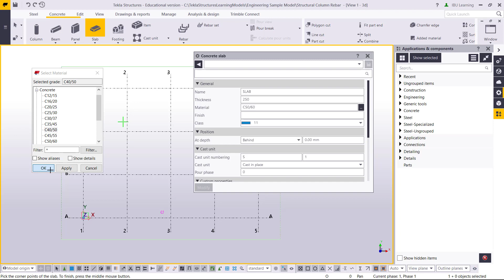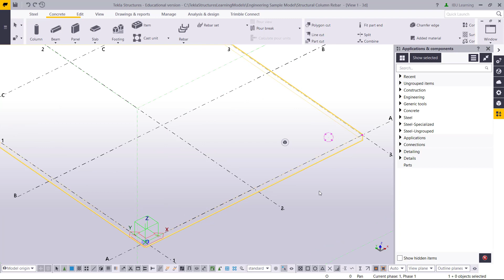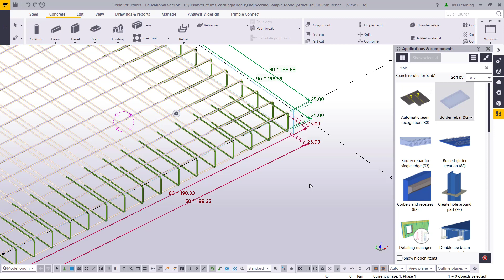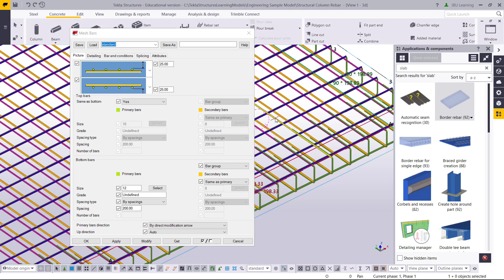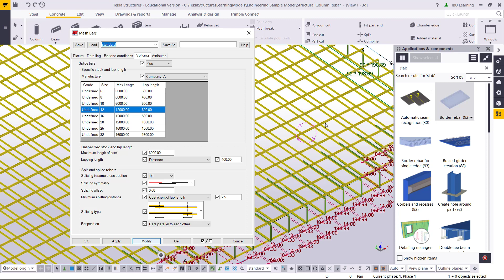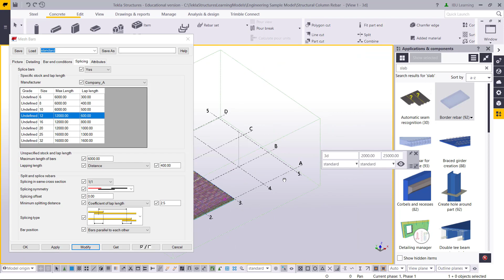RCC Slab Reinforcement in Tekla Structure | Slab Rebar Tekla Model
Tekla tutorial: Showing the way to create concrete slab reinforcement, way to modify with splice joint or lapping.

I am going to share videos of AutoCAD, Revit, Navisworks, Tekla Structure & Google SketchUp.

My all videos will be related to Architectural, Structural (Steel, R.C.C & Precast) that will be 3D Modeling as well as 2D drawings (Plan, Section, Elevation or details).

Additional Tags: Architecture, family, Structural, Beam, Column, Beam System, Light, family, family editor, street light, Revit, Architecture, House, Reference Plane, Detail Line, Floor, BIM, Building Information Modeling. Building, Roof, Roof by element, Roof by extrusion, How to model a roof in revit, Revit City, Revit 2018, Revit Tutorials, Revit 2017, Revit 2019, Revit Autodesk, Revit Architecture 2017, Revit Array, Render, AutoCAD, How to model in Revit, learn Revit, Revit Beginner tutorial, Revit tutorial for Beginner, Revit MEP, Revit Structure, Tekla Structure, Tekla Steel, Tekla Precast, Rebar Detailing, Rebar Modeling, Tekla Rebar, 3d Rebar Modeling